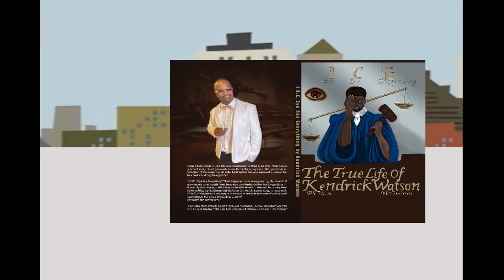Kendrick Watson I.C.E Eye, See, Everything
Kendrick speaks about how the Memphis Police Department used False Fabricated evidence to get an indictment on him.